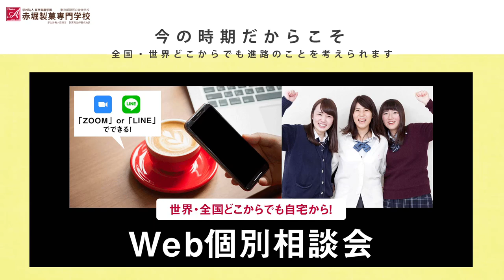赤堀製菓専門学校｜学校紹介30秒Ver ②